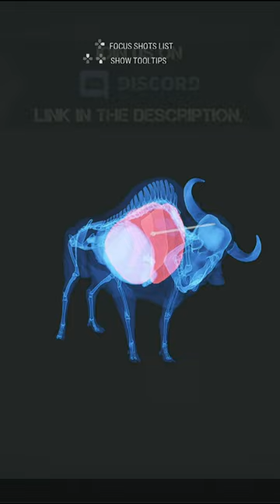🏹 Traditional 💎 Diamond Bison BOW Hunt - theHunter: Call of the Wild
Traditional 💎 Diamond Bison BOW 🏹 Hunt - The Hunter Call of the Wild